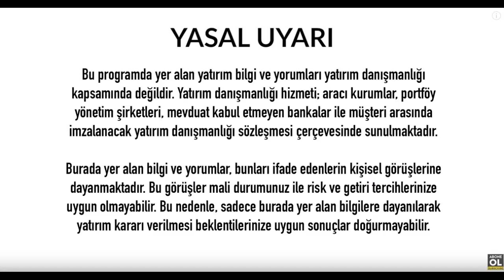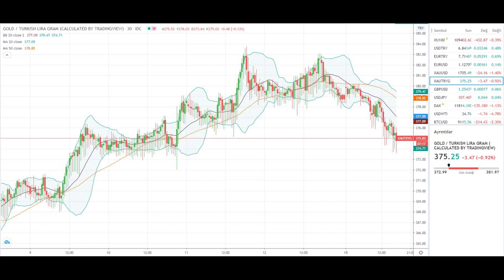15 HAZİRAN 2020 | ALTIN YORUMLARI | EKONOMİ HABERLERİ | GRAM ALTIN 2.DALGA İLE BASKILANIYOR MU ?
ekonomi haberleri,ekonomi yorumları,dolar yorumları,altın yorumları,ekonomi,dolar,euro,altın,gram altın,bist100,teknik analiz

15 HAZİRAN 2020 | ALTIN YORUMLARI | EKONOMİ HABERLERİ | GRAM ALTIN 2.DALGA İLE BASKILANIYOR MU ?

İyi Seyirler .